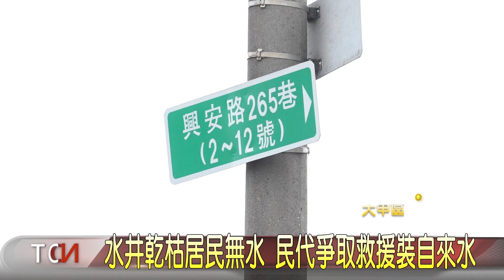水井乾枯居民無水 民代爭取救援裝自來水-大台中新聞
位在台中大甲區武陵里興安路265巷附近，約20多戶住家，多年來民生用水皆依賴地下水井維生，但今年面臨全台56年來最大乾旱，導致水井從清明節開始就已經見底，居民無水可用，生活相當不方便，為此民代這天也特別邀集相關單位到場會勘，希望能順利爭取經費，協助民眾裝設自來水管線。